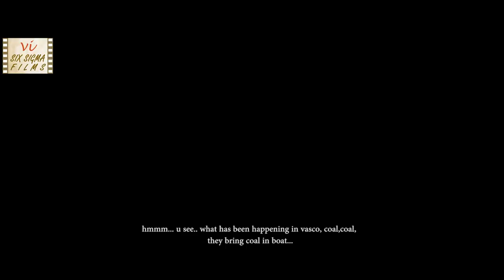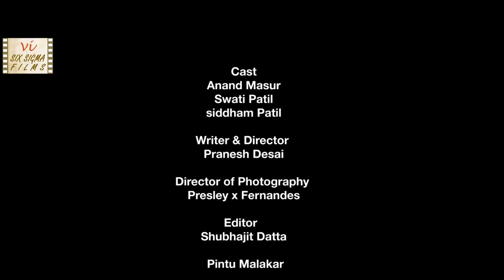The Window | Marathi Short Film 2017 | मराठी लघु चित्रपट | Six Sigma Films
This story outlines a man who is very aware about his environment, critical about daily life, people and the pollution caused by them. But one day it changes. This Marathi short film award winning marathi short film, subtitled in English was Official selection in Goa Enviromental Film Festival. It's directed by Pranesh Desai.

ALSO WATCH: A story of positivity of a old woman featuring popular actress Jyoti Subhash. An award winning Marathi movie
'SUMI', award winning Marathi short film about the dilemma faced by many educated women after marriage